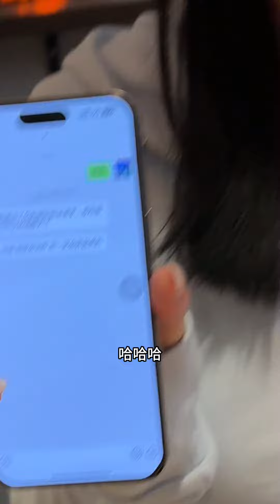春天到了 笑笑也开春了#日常vlog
YouTube的朋友们大家好，我是一个普普通通的美女
超多帅哥美女视频合集
和大家分享一些快乐的视频
希望你们喜欢
谢谢🥰🥰
订阅链接：